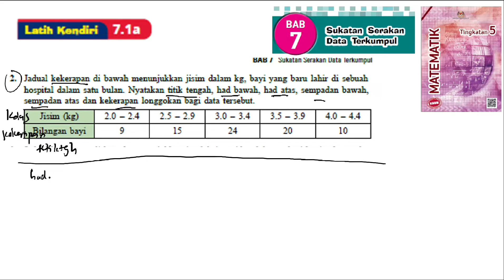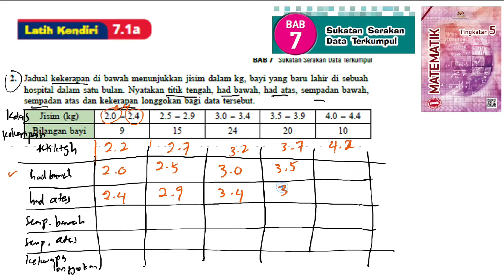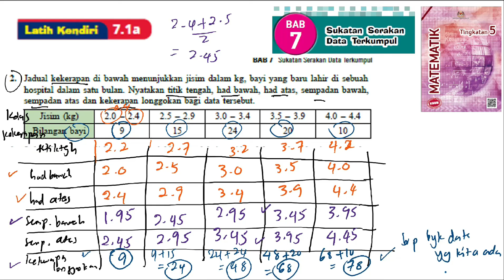KSSM Matematik Tingkatan 5 latih kendiri 7.1a no2 Sukatan Serakan Data Terkumpul SPM Buku Teks SPM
KSSM Matematik Tingkatan 5 latih kendiri 7.1a no2 Sukatan Serakan Data Terkumpul SPM Buku Teks SPM mathematics form 5

Jadual kekerapan di bawah menunjukkan jisim dalam kg, bayi yang baru lahir di sebuah
hospital dalam satu bulan. Nyatakan titik tengah, had bawah, had atas, sempadan bawah,
sempadan atas dan kekerapan longgokan bagi data tersebut.